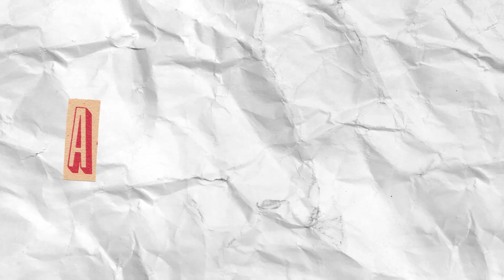Ambrosía 05x14 | Bien pancetado | Podcast de Arte y cultura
En este episodio dejan las noticias a un lado, se centran en su análisis y reflexión de manera profunda del 07 de noviembre. Y ya estaría.